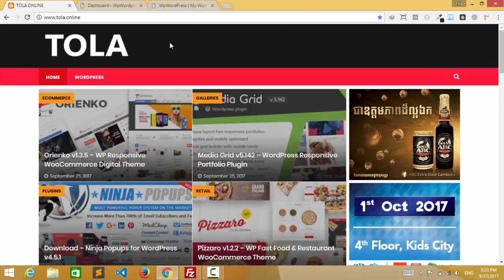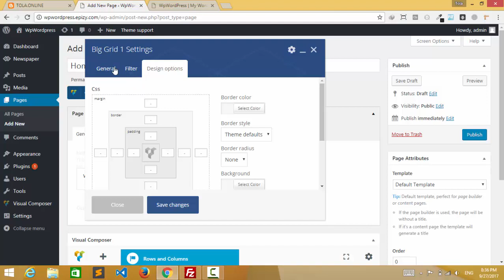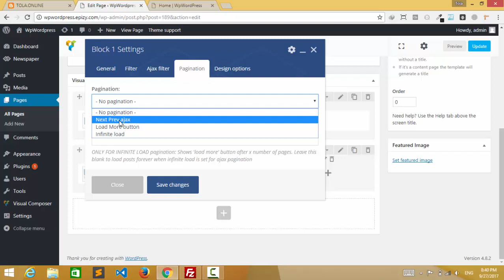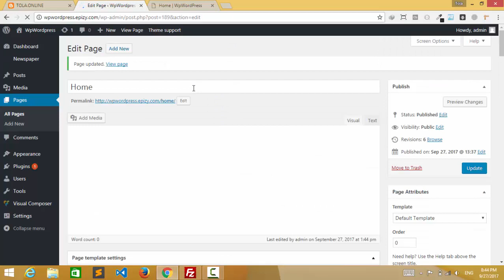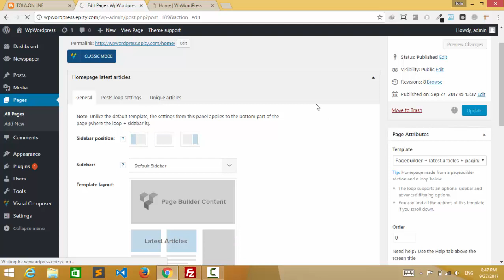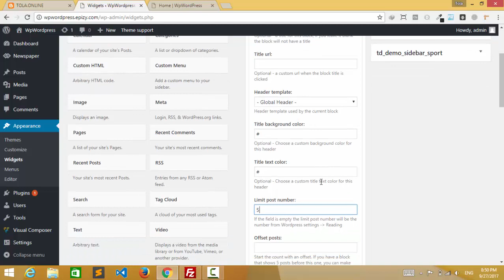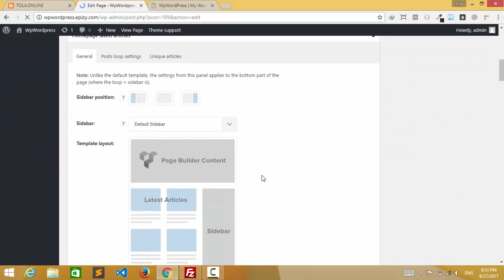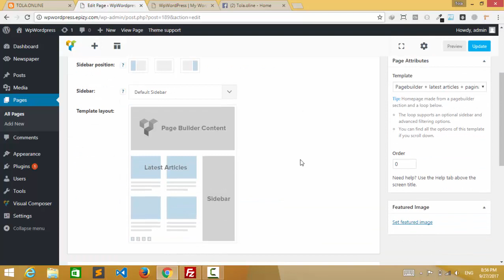How to use add layout in template newspaper 7.8.1 basic by tola.online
tola.online tola.online tola.online tola.online tola.online :

Channel: tola.online

How to use add layout in template newspaper 7.8.1 basic